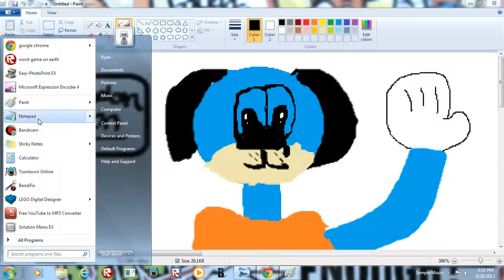My Ezvid Video